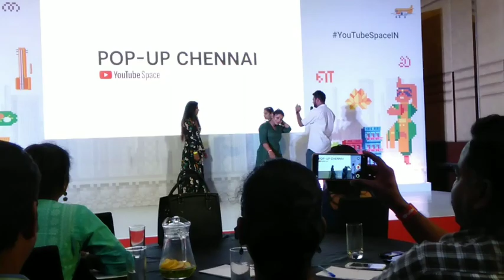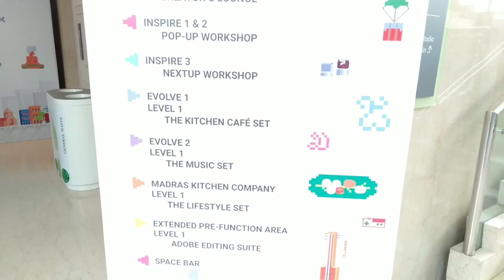YouTube Workshop/Pop up/Part 2/New Creation 21.5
moon Mart

glory subhashini

hello app